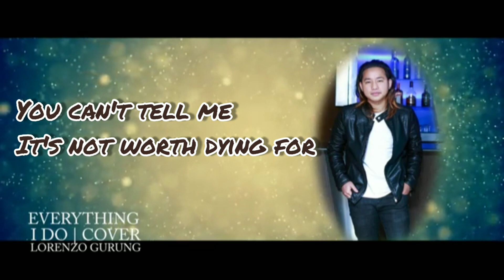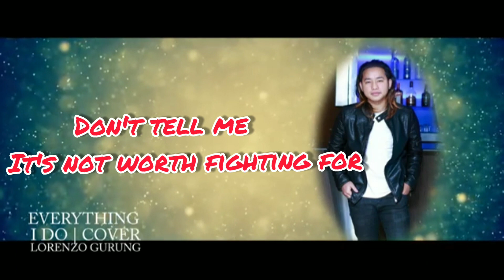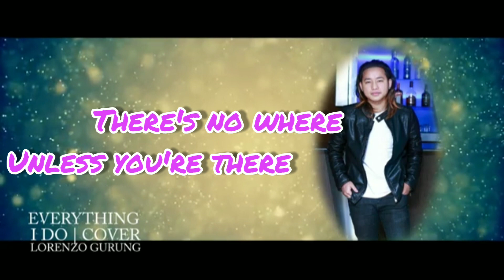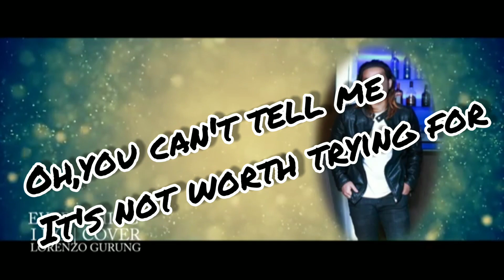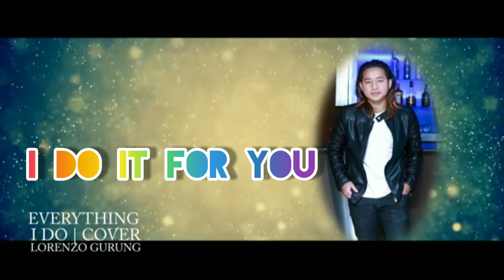EVERYTHING I DO- BRYAN ADAMS || Lyrical video || Lorenzo gurung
Original Version = Bryan Adams
Writers = Bryan Adams, Michael Kamen, Robert John “Mutt” Lange